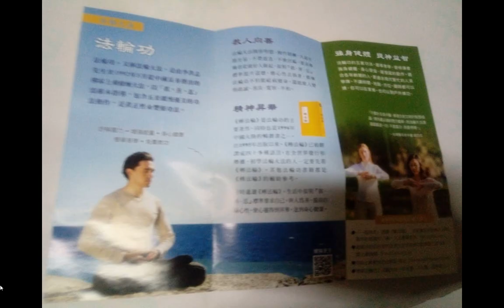split 032含#法輪功 文宣品 （舊資訊）